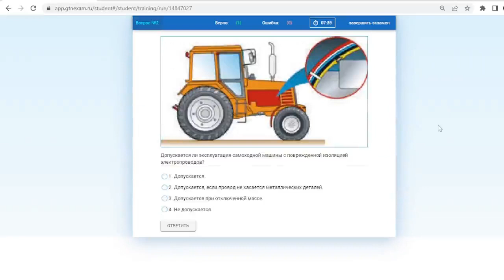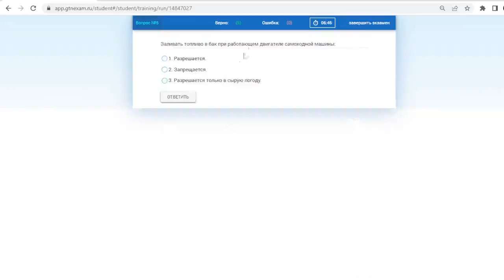Билет № 19 категория С